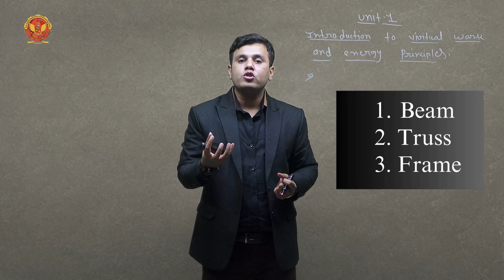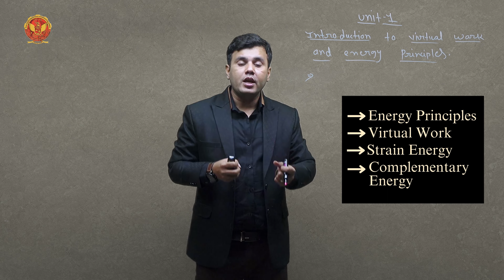1.1 Introduction to Virtual work and Energy Principles | CE403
UNIT 1 | STRUCTURAL ANALYSIS 1

1.1 Introduction to Virtual work and Energy Principles

Unlocking the Secrets of Structural Analysis - UNIT 1 Exploration

1.1 Introduction to Virtual Work and Energy Principles:
Embark on a journey into the foundational concepts of virtual work and energy principles, laying the groundwork for understanding the behavior of structures under different loads.

1.2 Strain Energy:
Dive deep into the world of strain energy, unraveling its manifestations under axial load and bending moments. Apply your knowledge to solve practical problems for cantilever beams, simply supported beams, and portal frames.

1.3 Complementary Energy:
Explore the concept of complementary energy, understanding its role in structural analysis and its application in solving real-world engineering challenges.

1.4 Reciprocal Theorems:
Uncover the laws of reciprocal deflections and Maxwell's deflection theorem, along with Bettis law - a powerful tool in the realm of reciprocal work.

1.5 Theorem Of Castigliano’s:
Master Castigliano's theorem, a pivotal principle in structural analysis. Solve problems involving cantilever beams, simply supported beams, frames, and portal frames, gaining a comprehensive understanding of their behavior.

1.6 Principle of Virtual Work:
Grasp the principal concepts of virtual work, a fundamental aspect of structural engineering, and learn how it applies to practical scenarios.

1.7 Minimum Strain Energy Method:
Delve into the minimum strain energy method, a technique crucial for optimizing structural designs. Solve problems that enhance your proficiency in applying this method.

1.8 Unit Load Method:
Understand the intricacies of the unit load method and solve problems that sharpen your analytical skills in dealing with various structural scenarios.

1.9 Deflection of Truss Joints:
Explore the deflection of truss joints, gaining insights into their behavior and solving problems that deepen your understanding of truss structures.